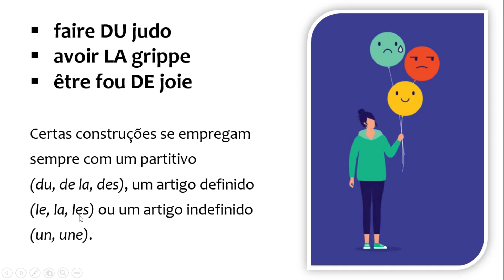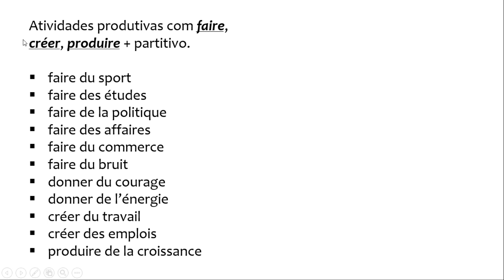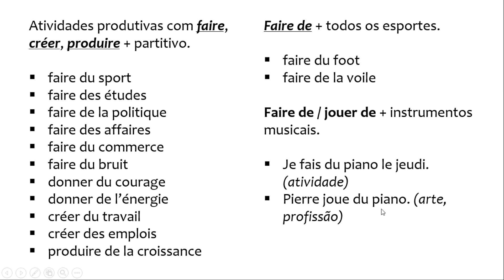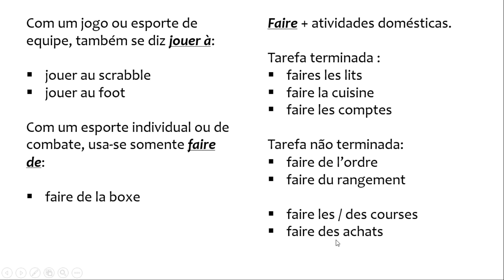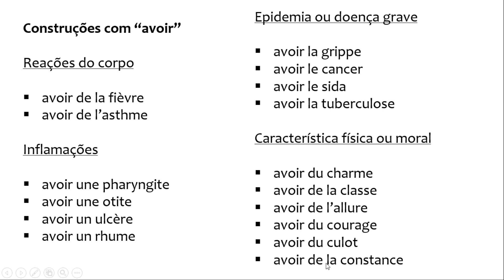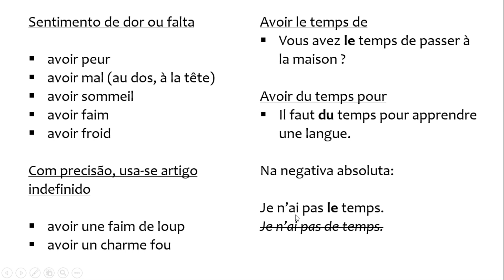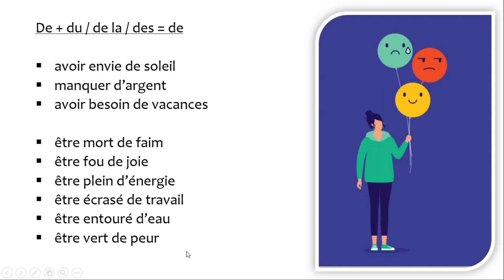Porque usar DE, LA, DU com Atividades em Francês